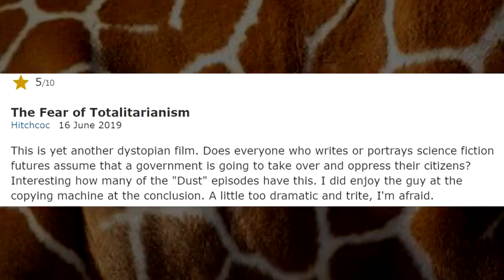Long Necks (Cate)